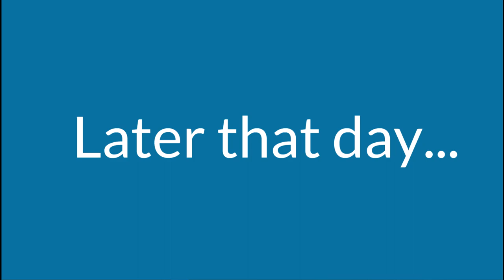PBS blocks Caillou's YTP and gets grounded!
At least one upside to PBS Distribution blocking my original "Caillou's Biggest Temper Tantrum" upload is that it inspired me to make a GoAnimate/Wrapper: Offline video featuring Caillou and his family! Caillou and Doris get the brilliant idea to sic Boris on PBS for abusing copyright rules!